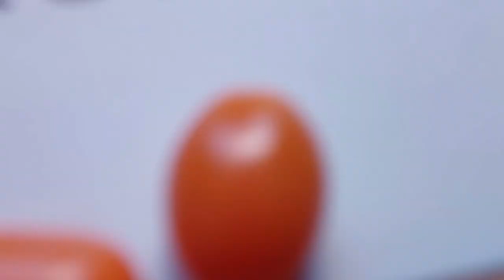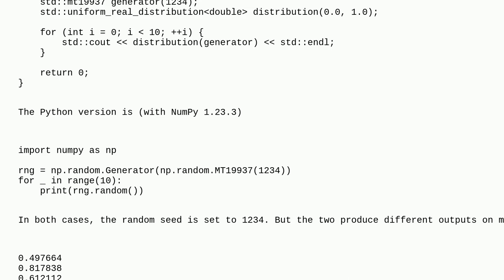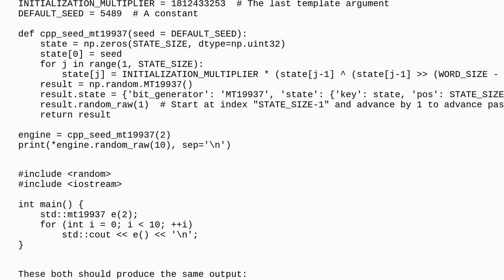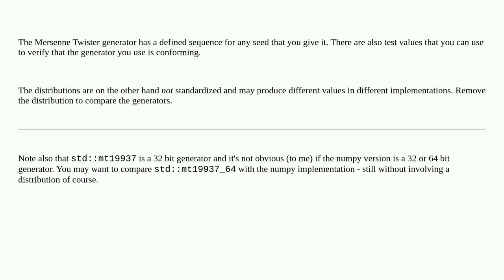MT19937 Generator in C++ and NumPy generate different numbers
A special thanks goes out to the community

  numpy python c++ random random-seed